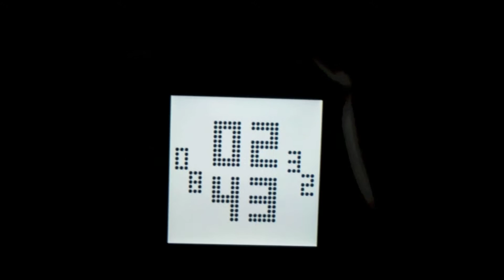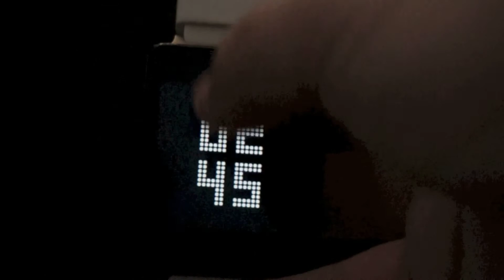【Watch Face】点点点点点点点点点点点点点点点点点点点点点点点点点点『DOTS Watch Face』【Android Wear】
【DOTS Watch Face】